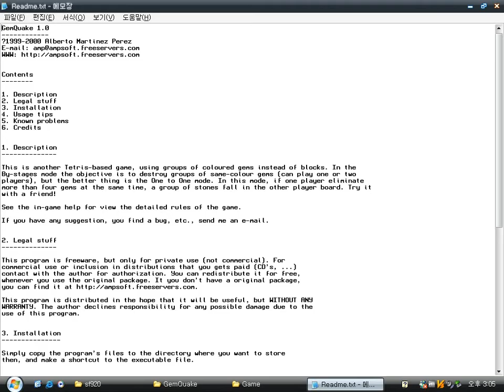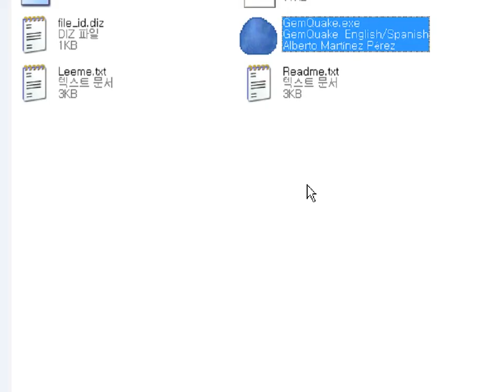GemQuake v1.0 (Windows game 2000)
GemQuake is a puzzle game by Alberto Martinez Perez.
The rule of the game is that you make more than four same colored stones grouped.
They vanish and you can obtain some points.